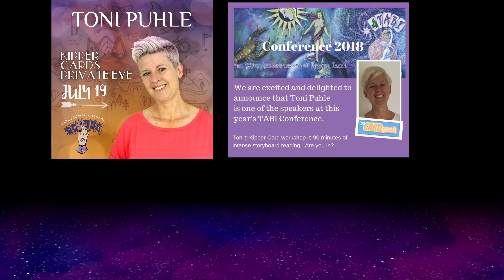Predict the World Cup Winners and Win!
World Cup 018 Predictions - If you predict correctly YOU CAN WIN!

Rules:

1. Share this Post
2.
3. Divine the winner of the World Cup 2018 and post the team and reason why you think they will win! (tag WDAworldcupwinners)
4. Watch the matches and see who wins!
5. WIN!

If you would like a different Kipper deck - here are some more!